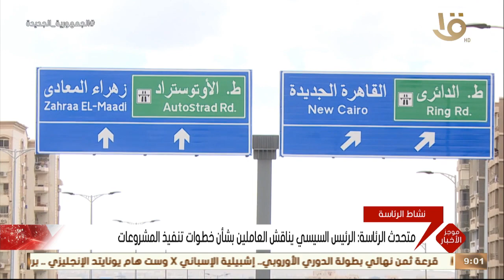موجز التاسعة.. الرئيس السيسي يتفقد مشروع "ألماظة بارك" لتطوير موقف النقل الجماعي